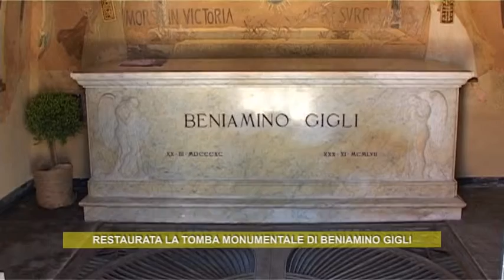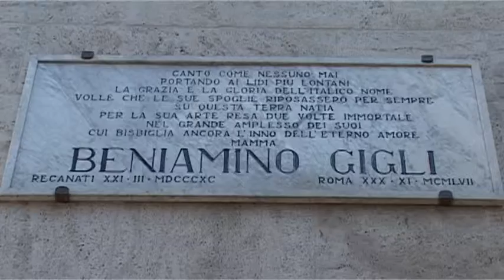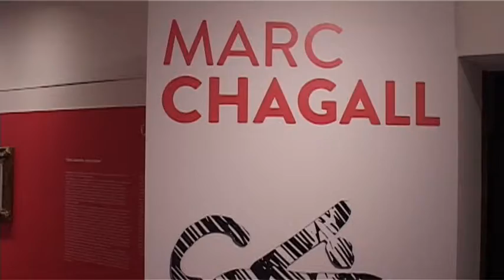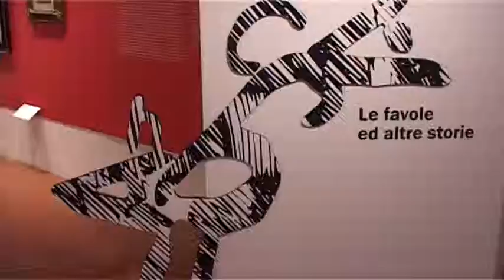Recanati Informa agosto 2018